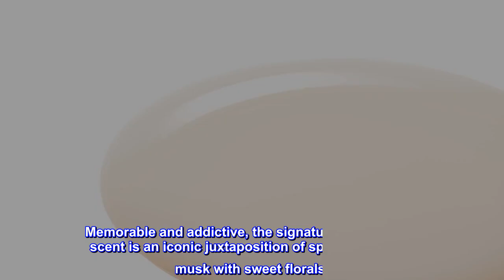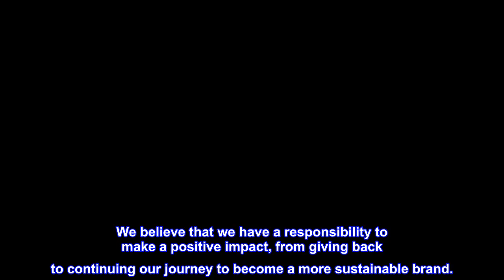Great product - Moroccanoil Hydrating Shampoo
Hydrating
Moroccanoil Hydrating Shampoo: Use if your primary goal is hydrated hair with a healthier look and feel.

Moisture Repair
Moroccanoil Moisture Repair Shampoo: Use if your primary goal is repairing damaged hair while maintaining a healthy moisture balance.

Smoothing
Moroccanoil Smoothing Shampoo: Use if your primary goal is reducing frizz and increasing manageability.

Extra Volume
Moroccanoil Extra Volume Shampoo: Use if your primary goal is increasing volume, body, and movement.

Argan Oil
Rich in antioxidants, vitamins and essential fatty acids, this rare and precious oil has been used for centuries to nourish hair and skin.

Moroccanoil began with the iconic Moroccanoil Treatment and now offers a full line of argan oil-infused hair and body products.

Signature Scent
Memorable and addictive, the signature Moroccanoil scent is an iconic juxtaposition of spicy amber and musk with sweet florals.

Inspiring A Beautiful World
We believe that we have a responsibility to make a positive impact, from giving back to continuing our journey to become a more sustainable brand.

Smells Amazing

This shampoo and conditioner smell absolutely amazing and the scent lasts for days until your next wash. The shampoo made my hair feel stiff in shower but after using conditioner it was fine. No complaints and I will definitely be reordering. Very moisturizing as well!